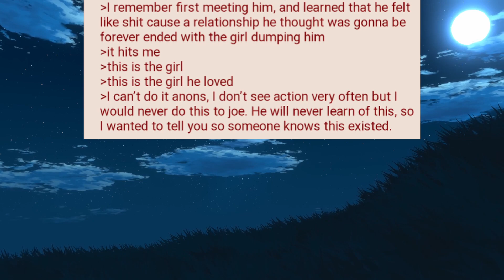BRO code no matter the cost